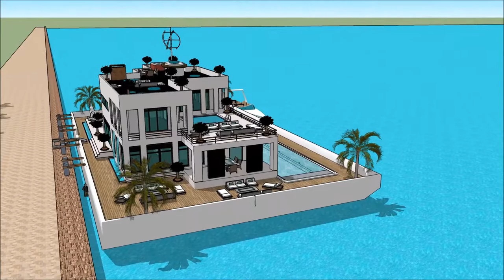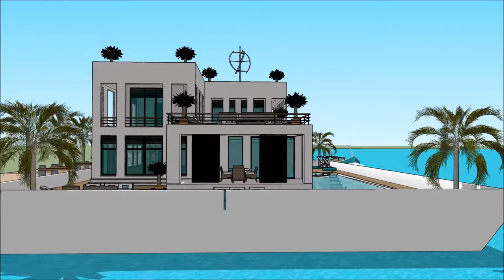Avahî ne demek Qeyikê male Avakarî Mîmar Avahî Avakirin xan sketchupî sêwirandina avahiyê Projeyê l